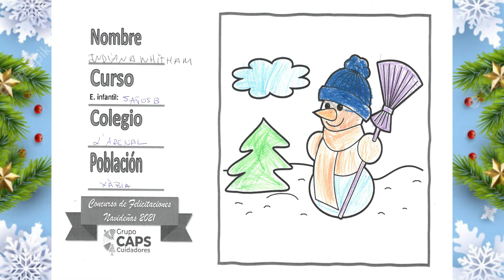L'Arenal, Xàbia - Dissenys seleccionts 2021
Dissenys seleccionats per a la 9ª edició del Concurs de Felicitacions Nadalenques del Grup CAPS